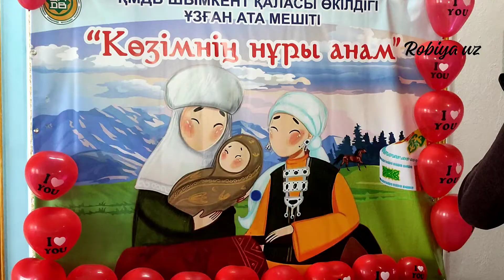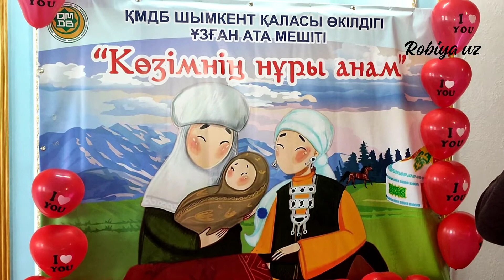ҚИЗЛАР МАДРАСАСИДА ЎТКАЗИЛГАН ТАДБИР. 2 ҚИСМ.